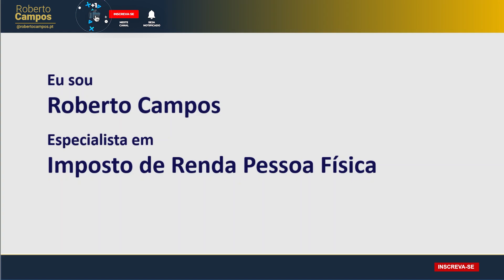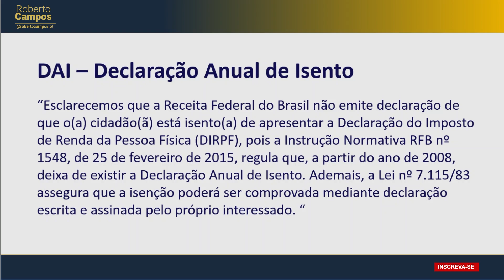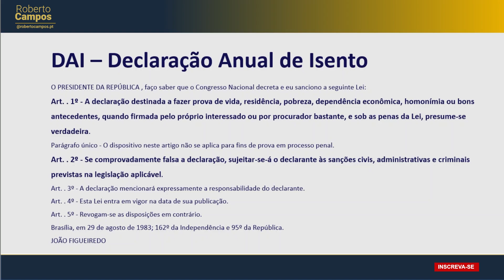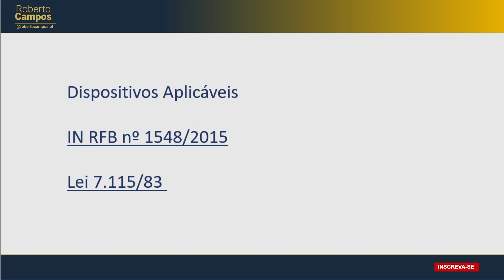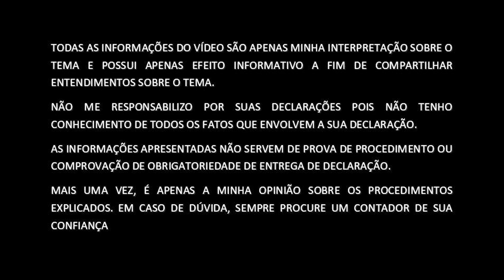Aprenda a fazer a Declaração Isenção de Imposto de Renda 2021 - Declaração de Isento não existe mais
Neste vídeo eu falo sobre a DAI - Declaração Anual de Isento da Declaração de Imposto de Renda 2021. Explico como você pode comprovar sua isenção de forma simples e rápida. Assista o vídeo e aprenda comigo.

▬▬▬▬▬ Vídeo  - Tempos e assuntos (timestamps) ▬▬▬▬▬
00:00 - Intro
00:40 - DAI - Extinta
02:10 - Obrigatoriedade de Declarar
02:35 - Formulário de Declaração
03:15 - Dispositivos Legais
03:24 - Contatos

▬▬▬▬▬ Meus contatos ▬▬▬▬▬
Meu Instagram: @robertocampos.pt
Meu Twitter: @meuprovedor

Sou Prof. de tributação de investimentos no IBMEC/XPEED, com 20 anos de experiência trabalhando com Tributação Pessoa Física e Pequenas  e Médias Empresas e Micro Empreendedores Individuais. Isso inclui Imposto de Renda Pessoa Física, Micro Empreendedor Individual - MEI, Simples Nacional, Lucro Presumido e Lucro Real. Os profissionais liberais e autônomos estão incluídos nesse contexto dentro de pessoas físicas. Também faço toda a rotina contábil do seu negócio através da minha empresa de contabilidade, desde controle dos empregados, folha de pagamento, e-Social até os livros e declarações para os órgãos de governo.

▬▬▬▬▬ Minha História ▬▬▬▬▬

Eu tinha 17 anos quando decidi seguir a carreira de advogado. Estava tudo indo bem até que no último período da faculdade por conta das injustiças que eu testemunhei decidi abandonar a carreira jurídica no ultimo período de direito.

Resolvi fazer a faculdade de contabilidade, pois como eu já trabalhava com meu pai no escritório contábil nessa época essa era a coisa mais sensata a se fazer. Essa decisão se mostrou acertada.

Resolvi fazer todo o software que precisávamos para o escritório. Aprendi a programar em diversas linguagens, gestão de bancos de dados, segurança da informação, chegando a ser Microsoft Certified Profesisonal for Windows NT 4, dentre outras certificações.

Nessa mesma época resolvi montar um provedor de internet. A idéia era dar acesso grátis aos nossos clientes sem aumentar o custo para nós.  Crescemos tanto que cheguei a ter 1000 assinantes pagantes, 240 linhas de telefone para receber ligações e um link de 6Mbits (naquela época era um luxo). Até que entrou o IG e o Click21 oferecendo grátis o que eu vendia. Obviamente perdi muitos clientes e resolvi fechar essa operação quando ela deixou de ser lucrativa.

Apesar empreender em outras frentes (comprei participações em bares, restaurante, hotéis, loja de automóveis) eu nunca deixei o escritório de lado, ele sempre foi meu porto seguro. Hoje o escritório tem quase 60 anos de existência e me orgulho de ter seguido com o sonho de papai.

Dividir o meu conhecimento, ensinar, falar em público são prazeres que me fazem feliz. Por isso abri um canal no YouTube e venho gravando videos sobre Imposto de Renda. Quero passar a gravar videos sobre o mercado de capitais também.

É impressionante como um problema que parece enorme para algumas pessoas, trazendo infelicidade, para outros é uma coisa simples de resolver. Eu tenho essa visão: tudo é simples quando a gente não complica.

Eu sou assim. Adoro desafios, adoro resolver problemas.

▬▬▬▬▬ Meus equipamentos ▬▬▬▬▬
Maquina 1 (foto/vídeo)
Lente 1
Maquina 2 (foto/vídeo)
Lente 2

TODAS AS INFORMAÇÕES DO VÍDEO SÃO APENAS  MINHA INTERPRETAÇÃO SOBRE O TEMA E POSSUI APENAS EFEITO INFORMATIVO A FIM DE COMPARTILHAR ENTENDIMENTOS SOBRE O TEMA. NÃO ME RESPONSABILIZO POR SUAS DECLARAÇÕES POIS NÃO TENHO CONHECIMENTO DE TODOS OS FATOS QUE ENVOLVEM A SUA DECLARAÇÃO. AS INFORMAÇÕES APRESENTADAS NÃO SERVEM DE PROVA DE PROCEDIMENTO OU COMPROVAÇÃO DE OBRIGATORIEDADE DE ENTREGA DE DECLARAÇÃO. MAIS UMA VEZ, É APENAS A MINHA OPINIÃO SOBRE OS PROCEDIMENTOS EXPLICADOS. EM CASO DE DÚVIDA, SEMPRE PROCURE UM CONTADOR DE SUA CONFIANÇA